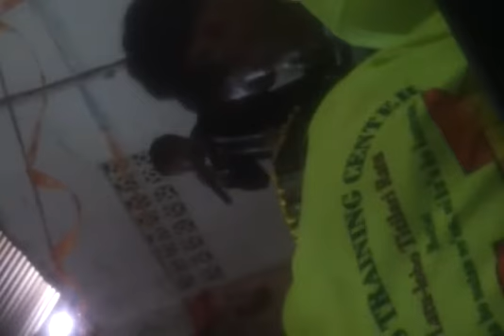presentetion monografh in ETBA mad FTC